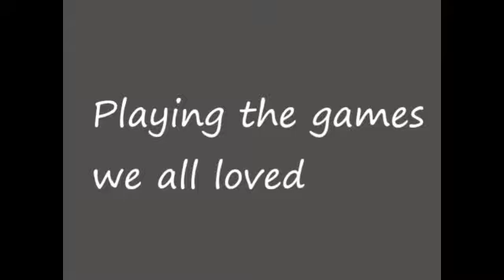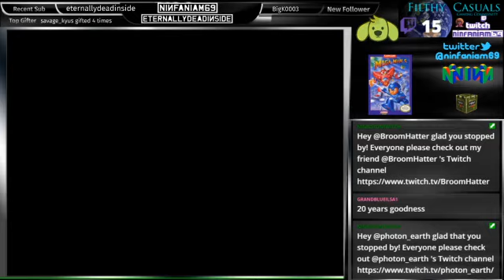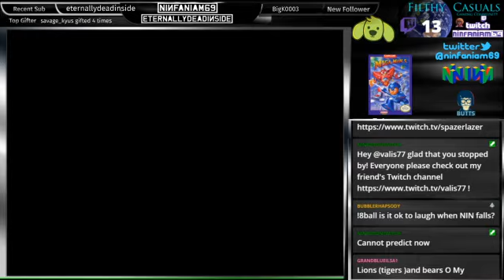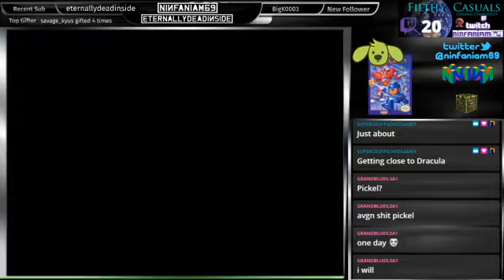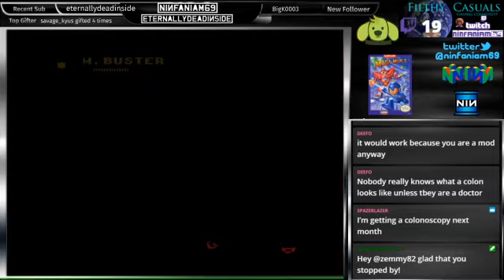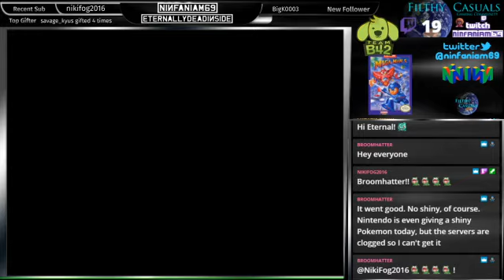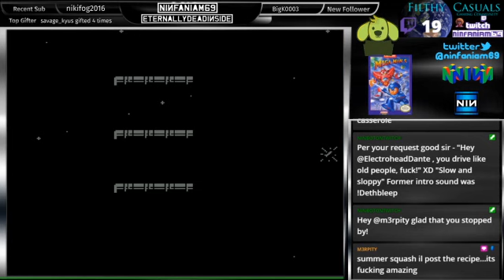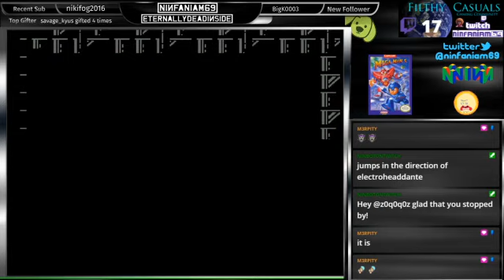NINfaniam69 plays Mega Man 5 on NES